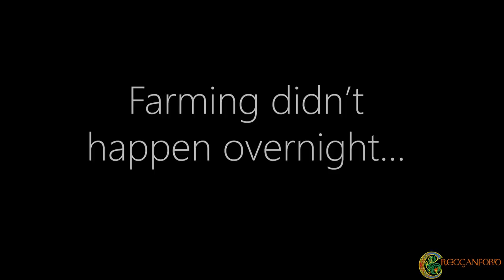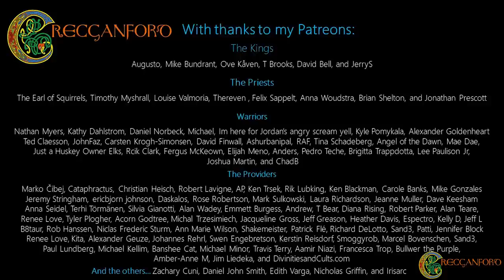Cat Mythology: Were cats gods?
Cats have captured the imaginations of people for thousands of years, and have established themselves as a very important animal in human culture. But why are they not as well known in mythology as they are in folklore? In this video, we will delve into the rise of the cat in mythology and explore some of the myths and tales surrounding these mysterious creatures. From Viking Scandinavia to ancient Egypt, and into modern day Japan, cats have a rich history in folklore. But to understand the full story, we must first understand how cats became domesticated, especially considering that humans have spent a majority of the last 100,000 years avoiding them as natural predators. Join us as we uncover the fascinating history of cats, from their domestication around 15,000 years ago, to their current role in human culture.

If you want to support my research and see behind the scenes work, watch my videos early and without adverts, and have access to the mythology database, along with other insights then please become a *Patreon*

*References:*
Herodutos 2.66-67
Lucquin et al. 2018. The impact of environmental change on the use of early pottery by East Asian hunter-gatherers
Vigne JD, Guilaine J, Debue K, Haye L, Gérard P. Early taming of the cat in Cyprus. Science. 2004 Apr 9;304(5668):259. doi: 10.1126/science.1095335. PMID: 15073370.
de Vries, Ad (1976). Dictionary of Symbols and Imagery. Amsterdam: North-Holland Publishing Company. pp. 85–86. ISBN 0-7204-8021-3.
Westendorf, W. (1970). "Beiträge aus und zu den medizinischen Texten". Zeitschrift für Agyptische Sprache und Altertumskunde. 96: 145–151. doi:10.1524/zaes.1970.96.jg.145. ISSN 0044-216X. PMID 11633620. S2CID 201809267.
Wilkinson, T. A. H. (1999). Early Dynastic Egypt. Routledge. pp. 249–251. (stealer pic)
Bergsträsser. 1915. Neuaramäische Märchen und andere Texte aus Malula
(“Neo-Aramaic fairy tales and other texts from Malula“)